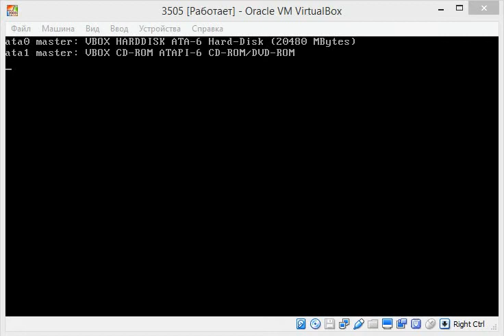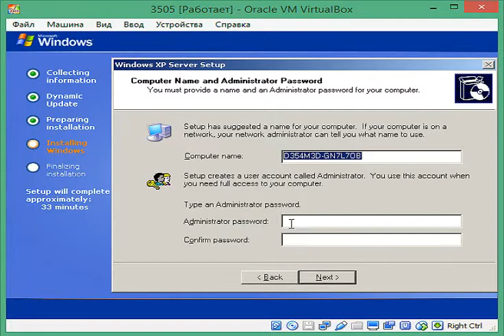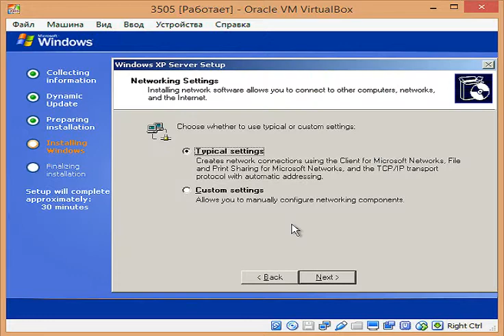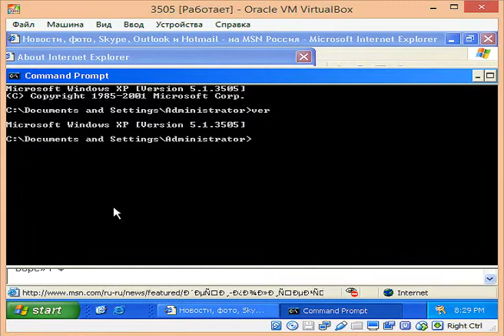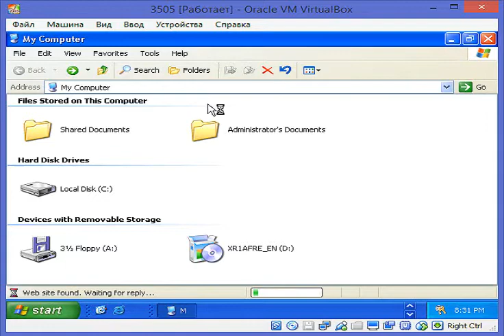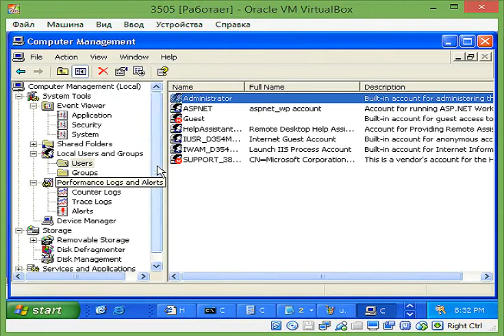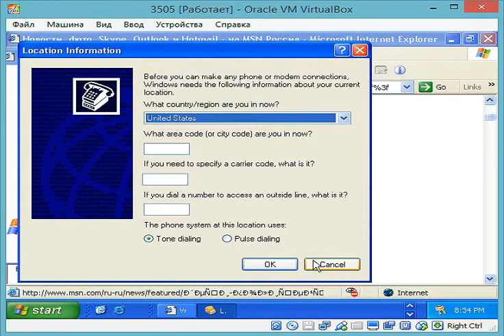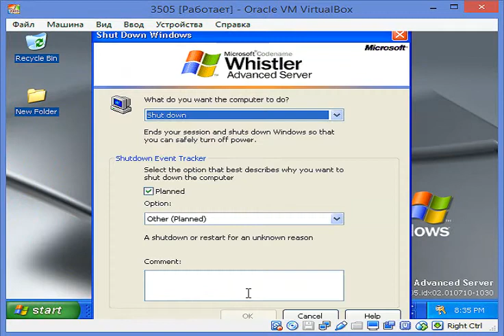Windows Whistler Server 3505 на Virtualbox